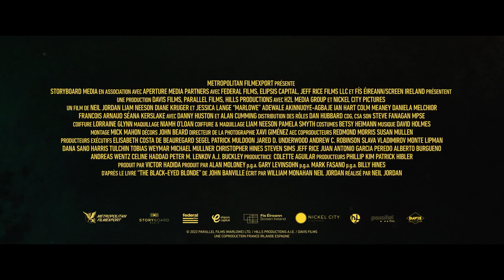MARLOWE Bande Annonce VF (2023) Liam Neeson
MARLOWE Bande Annonce VF (2023) Liam Neeson, Diane Kruger, Jessica Lange, Daniela Melchior, Thriller